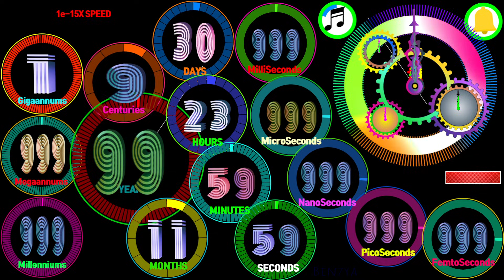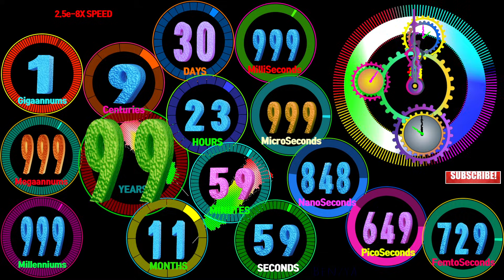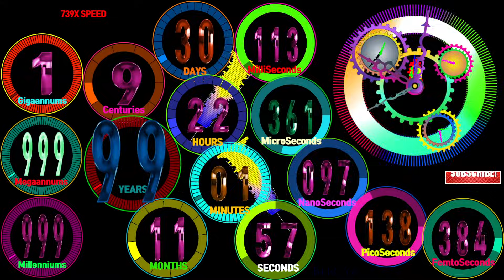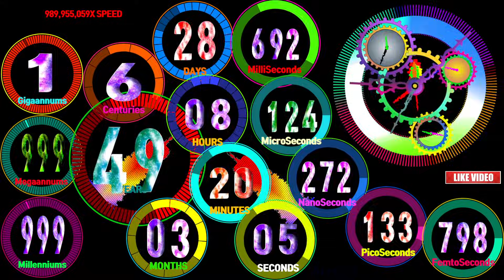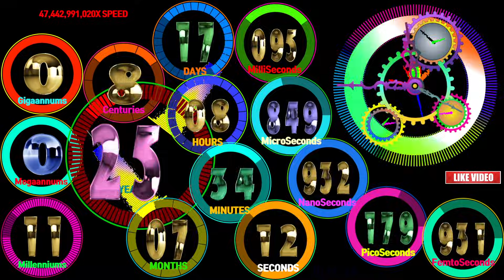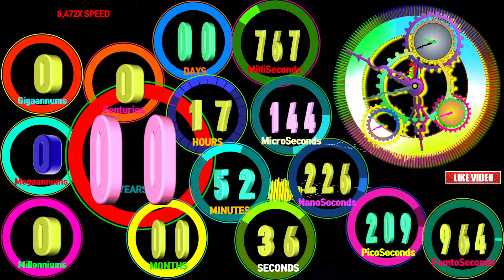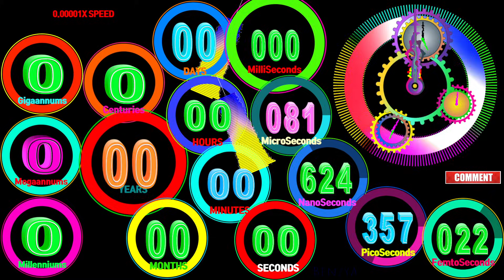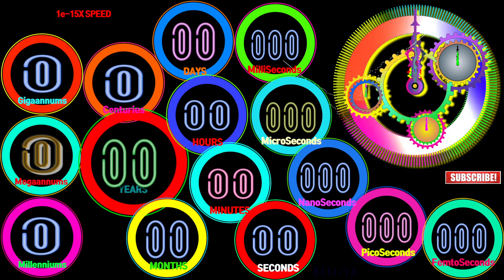Colorful Clock 1.9999 Gigaannums(1.9999 billion years) timer countdown alarm🔔 speed feeling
00:00 - Ready
00:04 - Start Timer 1e-15X SPEED🎵[Andreas Stone With Denniz Jamm - Black Sunrise NCS Release]
00:29 - 1.8e-14X SPEED
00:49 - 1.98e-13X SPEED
01:14 - 3e-12X SPEED
01:34 - 3.9e-11X SPEED
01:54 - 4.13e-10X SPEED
02:14 - 4e-9X SPEED
02:34 - 4.5e-8X SPEED
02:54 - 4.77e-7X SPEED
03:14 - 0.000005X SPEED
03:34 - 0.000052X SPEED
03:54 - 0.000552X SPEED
03:56 - 🎵[Diamond Eyes Everything NCS Release]
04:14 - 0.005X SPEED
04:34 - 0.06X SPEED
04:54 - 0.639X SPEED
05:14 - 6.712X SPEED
05:34 - 70X SPEED
05:54 - 739X SPEED
06:14 - 7,765X SPEED
06:34 - 81,518X SPEED
06:54 - 855,747X SPEED
07:14 - 8,983,290X SPEED
07:34 - 94,302,989X SPEED
07:54 - 989,955,059X SPEED
08:14 - 10,392,152,235X SPEED
08:23 - 🎵[JJD - A New Adventure (feat. Molly Ann) NCS10 Release]
08:34 - 109,092,657,306X SPEED
08:54 - 1,145,211,079,340X SPEED
09:14 - 12,021,967,826,488X SPEED
09:34 - 126,201,809,455,349X SPEED
09:54 - 1,324,816,114,938,472X SPEED
09:59 - 6,019,392,417,413,507X SPEED MAX
10:01 - 4,608,021,869,670,063X SPEED
10:05 - 2,701,259,981,580,984X SPEED
10:09 - 1,583,375,177,842,019X SPEED
10:13 - 928,027,280,677,598X SPEED
10:17 - 543,830,642,535,096X SPEED
10:21 - 318,883,339,910,413X SPEED
10:25 - 186,920,157,285,835X SPEED
10:29 - 109,585,003,280,729X SPEED
10:33 - 64,230,774,072,323X SPEED
10:37 - 37,652,766,391,171X SPEED
10:41 - 22,070,676,475,882X SPEED
10:45 - 12,931,795,058,467X SPEED
10:49 - 7,583,788,600,437X SPEED
10:53 - 4,445,115,416,432X SPEED
10:57 - 2,603,428,408,461X SPEED
11:01 - 1,527,568,678,499X SPEED
11:05 - 895,404,524,993X SPEED
11:09 - 524,816,613,609X SPEED
11:13 - 307,208,745,009X SPEED
11:17 - 180,231,485,170X SPEED
11:21 - 105,706,342,588X SPEED
11:25 - 61,938,559,050X SPEED
11:29 - 36,109,399,156X SPEED
11:33 - 21,288,785,383X SPEED
11:37 - 12,481,777,197X SPEED
11:41 - 7,314,713,486X SPEED
11:45 - 4,287,896,127X SPEED
11:49 - 2,513,831,372X SPEED
11:51 - 🎵[Unknown Brain x Rival Control feat Jex NCS Release]
11:53 - 1,469,910,895X SPEED
11:57 - 863,734,653X SPEED
12:01 - 506,323,696X SPEED
12:05 - 296,818,921X SPEED
12:09 - 173,952,197X SPEED
12:13 - 101,988,772X SPEED
12:17 - 59,785,437X SPEED
12:21 - 35,040,729X SPEED
12:25 - 20,534,547X SPEED
12:29 - 12,030,251X SPEED
12:33 - 7,057,882X SPEED
12:37 - 4,137,081X SPEED
12:40 - 2,627,088X SPEED
12:44 - 1,547,705X SPEED
12:48 - 907,187X SPEED
12:52 - 531,239X SPEED
12:56 - 311,720X SPEED
13:00 - 182,643X SPEED
13:04 - 107,116X SPEED
13:08 - 62,790X SPEED
13:12 - 36,805X SPEED
13:16 - 21,575X SPEED
13:20 - 12,646X SPEED
13:24 - 7,412X SPEED
13:28 - 4,318X SPEED
13:32 - 2,547X SPEED
13:36 - 1,492X SPEED
13:40 - 875X SPEED
13:44 - 513X SPEED
13:48 - 301X SPEED
13:52 - 176X SPEED
13:56 - 103X SPEED
14:00 - 61X SPEED
14:04 - 35X SPEED
14:08 - 21X SPEED
14:12 - 100 Seconds left
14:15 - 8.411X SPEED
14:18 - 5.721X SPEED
14:21 - 30 Seconds left
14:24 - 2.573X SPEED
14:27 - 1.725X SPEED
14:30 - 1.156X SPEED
14:33 - 5 Seconds left
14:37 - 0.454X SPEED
14:38 - 🎵[Ship Wrek Zookeepers  Ark NCS Release]
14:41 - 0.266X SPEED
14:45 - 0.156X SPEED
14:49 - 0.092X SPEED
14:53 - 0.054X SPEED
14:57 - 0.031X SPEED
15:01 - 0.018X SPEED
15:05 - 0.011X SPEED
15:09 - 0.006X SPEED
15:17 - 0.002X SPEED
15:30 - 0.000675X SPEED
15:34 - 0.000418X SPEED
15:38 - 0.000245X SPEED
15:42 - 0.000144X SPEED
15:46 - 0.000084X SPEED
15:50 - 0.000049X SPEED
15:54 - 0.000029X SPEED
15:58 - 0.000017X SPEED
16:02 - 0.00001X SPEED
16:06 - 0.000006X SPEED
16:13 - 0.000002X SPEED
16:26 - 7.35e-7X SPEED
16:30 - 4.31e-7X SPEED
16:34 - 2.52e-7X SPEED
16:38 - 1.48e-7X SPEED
16:42 - 8.7e-8X SPEED
16:46 - 5.1e-8X SPEED
16:50 - 3e-8X SPEED
16:54 - 1.7e-8X SPEED
16:58 - 1e-8X SPEED
17:02 - 6e-9X SPEED
17:09 - 2e-9X SPEED
17:22 - 6.8e-10X SPEED
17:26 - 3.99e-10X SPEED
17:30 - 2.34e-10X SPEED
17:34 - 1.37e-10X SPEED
17:37 - 🎵[Diviners X Riell - Slow NCS Release]
17:38 - 8e-11X SPEED
17:42 - 4.7e-11X SPEED
17:46 - 2.8e-11X SPEED
17:50 - 1.6e-11X SPEED
17:54 - 1e-11X SPEED
17:59 - 5e-12X SPEED
18:08 - 1e-12X SPEED
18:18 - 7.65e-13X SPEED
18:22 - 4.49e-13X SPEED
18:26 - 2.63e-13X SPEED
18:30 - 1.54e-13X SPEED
18:34 - 9e-14X SPEED
18:38 - 5.3e-14X SPEED
18:42 - 3.1e-14X SPEED
18:46 - 1.8e-14X SPEED
18:50 - 1.1e-14X SPEED
18:54 - 6e-15X SPEED
19:01 - 2e-15X SPEED
19:20 - Timer End